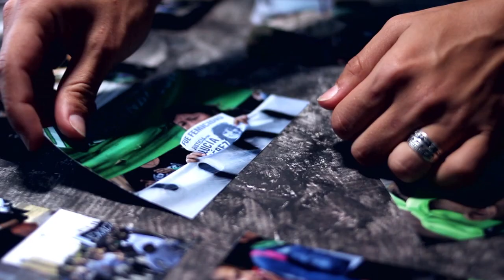Fotografías, yo quería verte ahí.. Finalista al Mejor Videominuto Internacional 2020